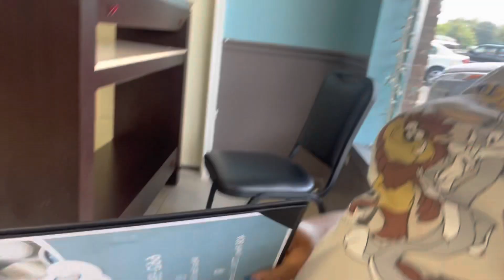OUR FIRST MATERNITY PHOTOSHOOT EVER!!! **SO CUTE** | The Dillard Family